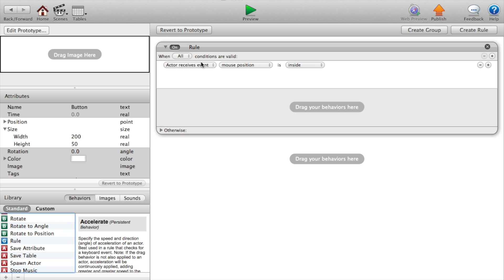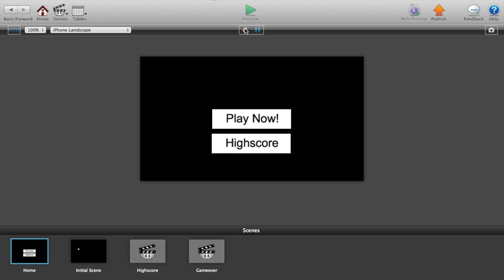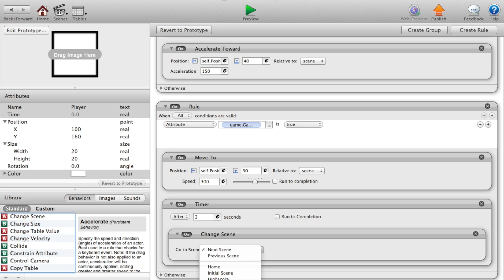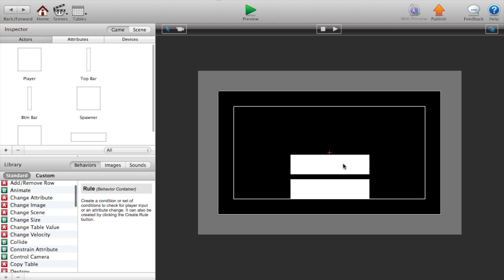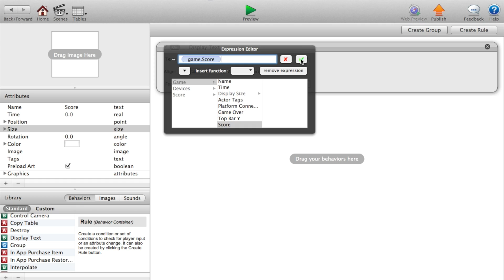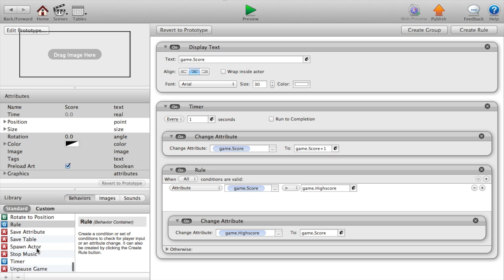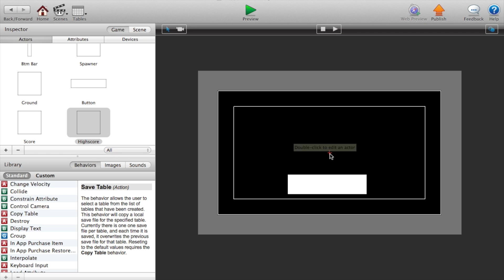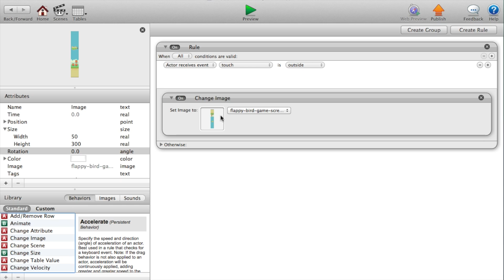How to make Flappy Bird in Gamesalad (The Extension)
This is a extension of my last video.

Here is the project file!

This will teach you how scoring works, how to save highscores, how to make new scenes and go in-and-out of those scenes, and change images.*

*I am not the creator of Flappy Bird. I am just showing how the basic concept could be programmed.